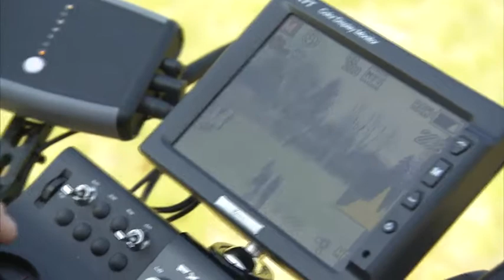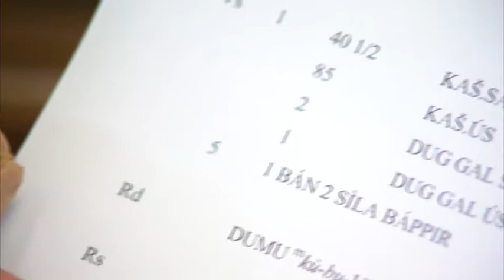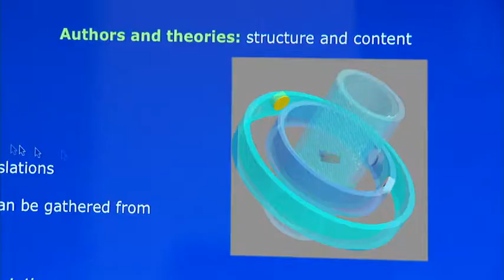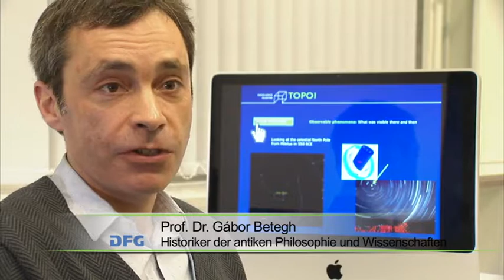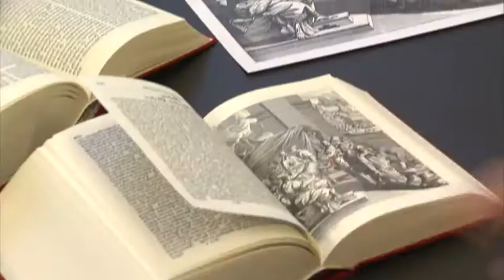Exzellenzinitiative: Exzellenzcluster "Topoi"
Die Erforschung von „Topoi“ – Räumen – hat ihren Platz in den verschiedensten Wissenschaftsdisziplinen. So taucht der Begriff „topos“ beispielsweise in der Mathematik, der Rhetorik oder der Medizin auf, während in der Archäologie anhand von Fund- und Schriftstücke die räumliche Ausdehnung antiker Imperien und ihr politischer Einfluss untersucht wird.

Im Exzellenzcluster Topoi in Berlin beschäftigt man sich mit der Bedeutung, Definition, Wahrnehmung und Gestaltung vieler dieser Raumaspekte: Archäologen und Geographen arbeiten Hand in Hand; so werden z.B. Bohrkerne ausgewertet, die Aufschluss über das Klima in verschiedenen Epochen an einem Ort geben und damit, ob der Ort für eine Siedlung geeignet war oder nicht. Die Philosophen des Clusters untersuchen u.a. frühe kosmologische Modelle, die inhärenter Bestandteil von antiken Theorien des Raums sind. Unter kulturhistorischen Gesichtspunkten werden u.a. Reiseberichte und Gemälde des 18. Jahrhunderts analysiert.

Das Cluster wird getragen von der Freien Universität Berlin und der Humboldt-Universität zu Berlin. Als weitere Partner sind nicht nur die Staatlichen Museen, sondern auch weitere außeruniversitäre Einrichtungen beteiligt.